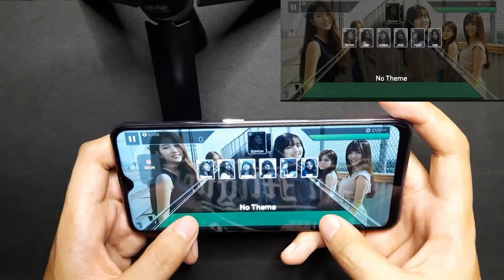[HARD] SUPERSTAR GFRIEND - Red Umbrella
SUPERSTAR GFRIEND MUSIC UPDATE 092220